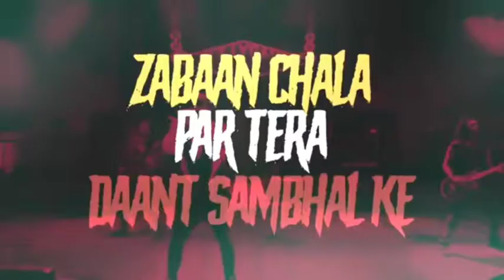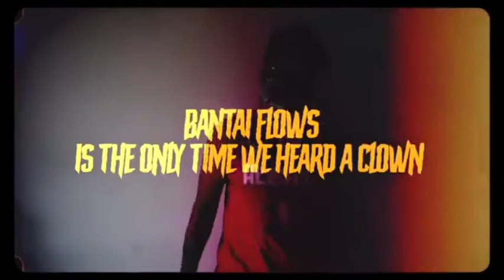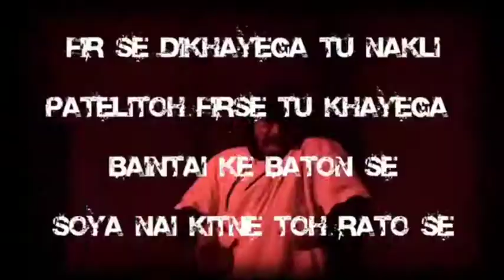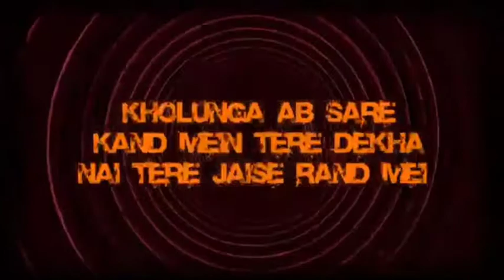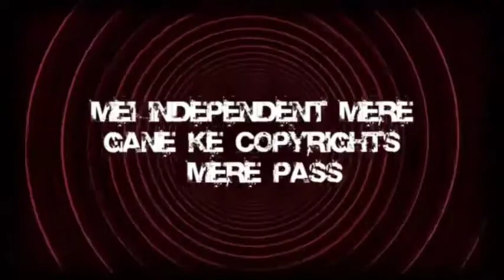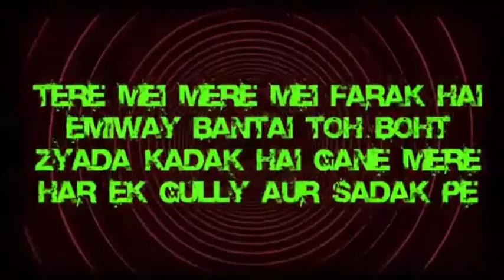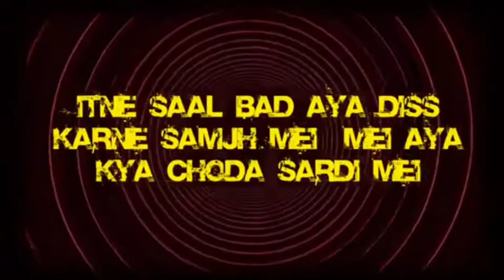Divine vs emiway diss track